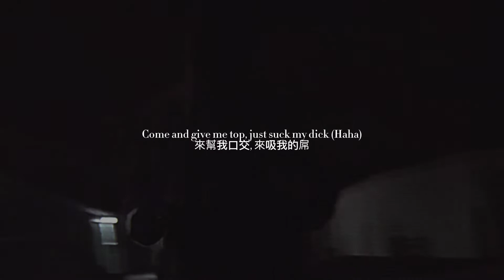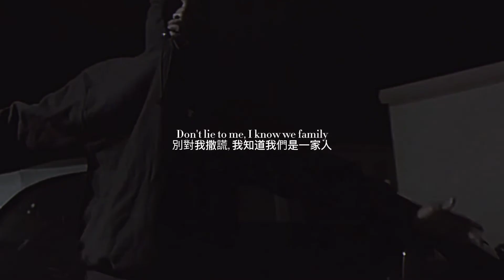$NOT - STRANDED * 中文翻譯 lyrics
詞: Dream Koala & $NOT
曲: Eem Triplin

小弟我本身沒有學過任何關於翻譯的專業知識, 我只是喜歡嘻哈的死肥宅, 所以如果你覺得我的翻譯有任何錯誤那麼請你在留言區讓我知道, 謝謝.